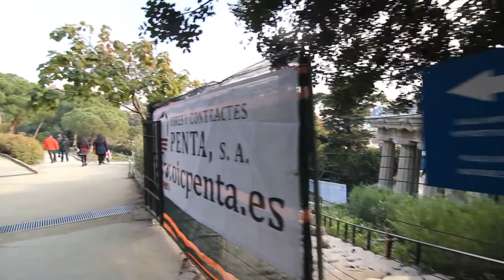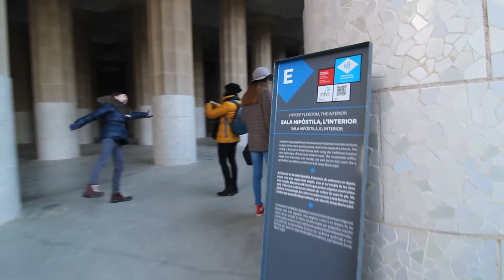Park Guell, Barcelona, Spain (unedited walkthrough)